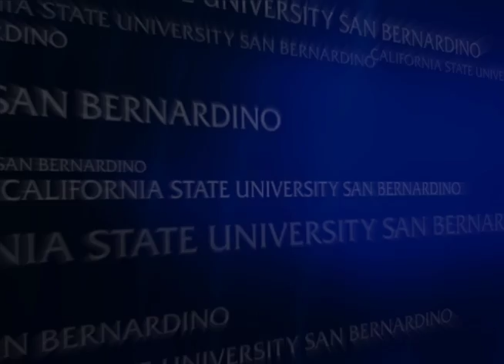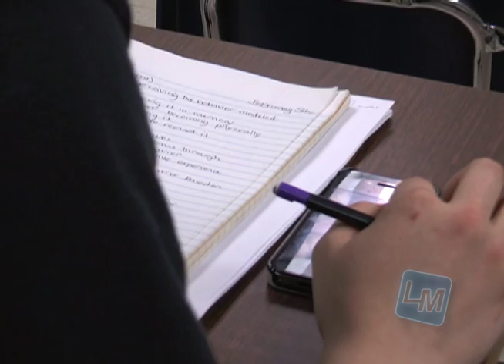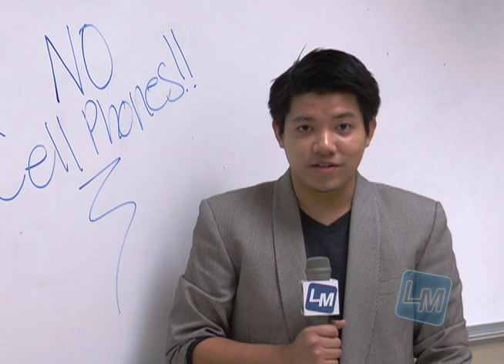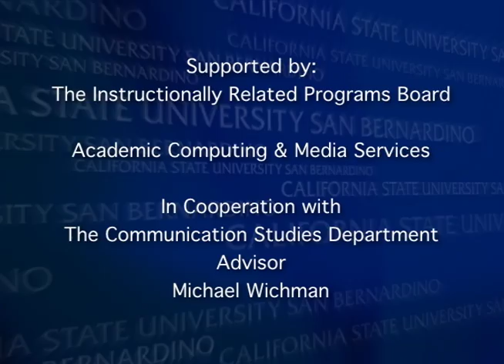LM 466 Open Mic Night & Cell Phone Usage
Anchors: Arlene Armstrong and Evan Bates